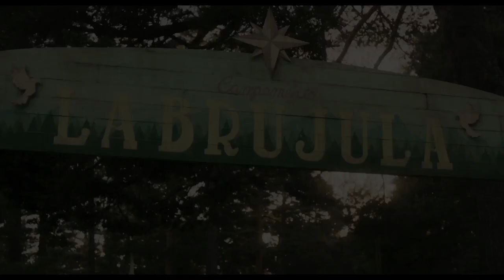La Llamada - Tráiler oficial - ¡En cines 29 de septiembre!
“Adaptación cinematográfica del musical convertido en fenómeno protagonizada por Macarena García, Anna Castillo, Belén Cuesta, Gracia Olayo y Richard Collins-Moore y dirigida por Javier Calvo y Javier Ambrossi.”.

Segovia. Campamento cristiano “La Brújula”. Bernarda, una monja recién llegada, quiere salvar el campamento con su canción “Viviremos firmes en la fe”. La hermana Milagros, una joven con dudas, recuerda lo mucho que le gustaba Presuntos Implicados. Y María y Susana, dos adolescentes castigadas, tienen un grupo que se llama Suma Latina. Pero desde que Dios se le aparece a María una noche, todo está cambiando. Y es que a Dios le encanta Whitney Houston.

Los mismos autores y directores Javier Calvo y Javier Ambrossi, que acaban de estrenar la serie Paquita Salas en Neox y Flooxer con un apabullante éxito de crítica y público, adaptan a la gran pantalla “LA LLAMADA”, que conserva también el reparto original que conquistó al público en teatro. La ganadora del Goya Macarena García (Blancanieves, Palmeras en la nieve) se pone en la piel de María Casado, una adolescente que sueña con ser una estrella del electro-latino junto a su amiga Susana, interpretada por Anna Castillo (El olivo, Promoción Fantasma).

Completan el reparto Belén Cuesta (El Pregón, Kiki), que da vida a la joven hermana Milagros, Gracia Olayo (Ahora o nunca, Musarañas), que interpreta a la recta monja Bernarda, y Richard Collins-Moore, en el papel del mismísimo Dios.

La adaptación cinematográfica contará con nuevos personajes que interpretarán, entre otros, María Isabel Díaz (Vis a Vis, Volver), Secun de la Rosa (Aída, Las Brujas de Zugarramurdi) y Esti Quesada, la famosa youtuber “Soy una pringada”, y tendrá nuevas canciones originales.

Categoría